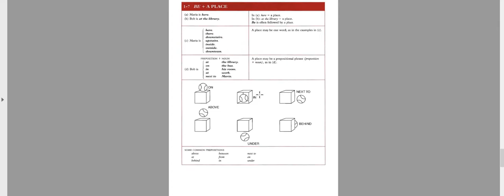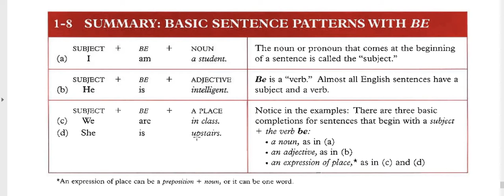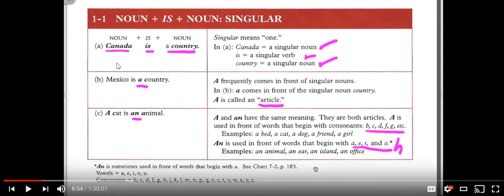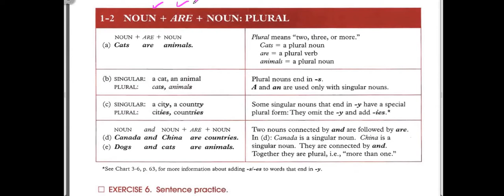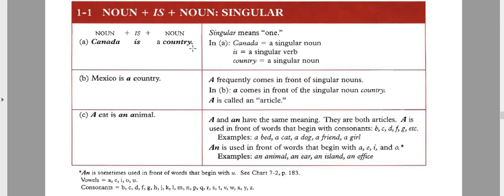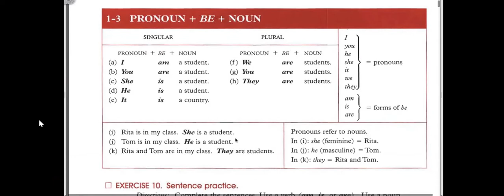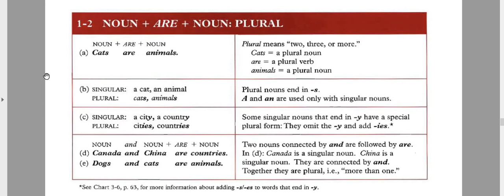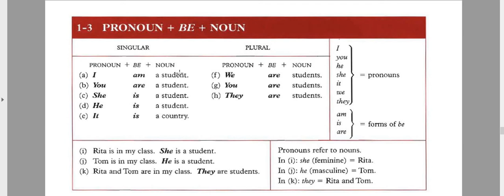CH1 USING BE P1